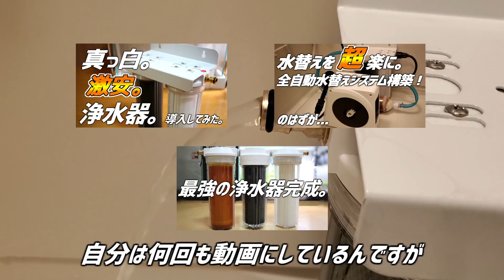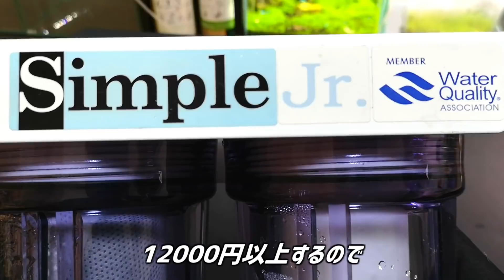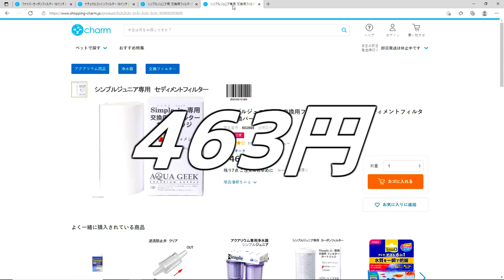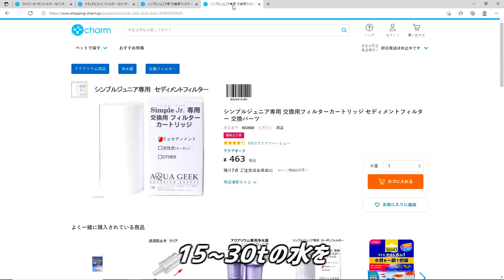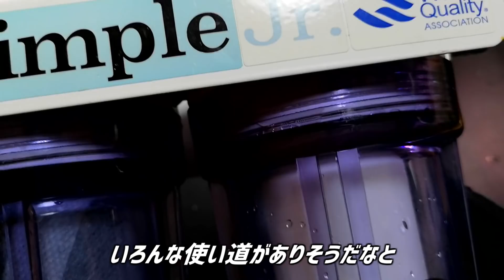性能そのまま最小&格安な浄水器！アクアギークのシンプルJrを比較検証！#140【アクアリウム】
今回はAQUA GEEKから販売されている超小型浄水器、シンプルJrを紹介していきます！
通常の浄水器とどう違うのか、比較検証していきます！

セディメントフィルター　シンプルJr用

格安浄水器
ワンタッチコネクタ（G1/2の方）

遂に浄水器導入！他社製品と互換性のある格安浄水器をレビューしてみた！#85【アクアリウム】

バケツリレーとおさらば！蛇口を捻るだけで塩素、不純物を除去し軟水化するシステム！園芸用ホースリール！#87【アクアリウム】

最強の浄水器が完成！軟水化&不純物除去&塩素除去全てができる画期的浄水器！#125【アクアリウム】